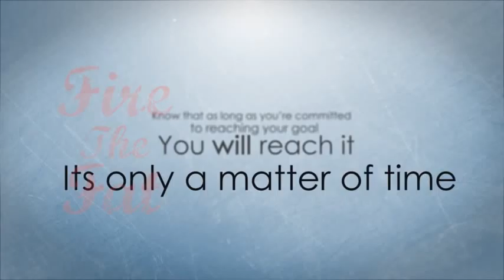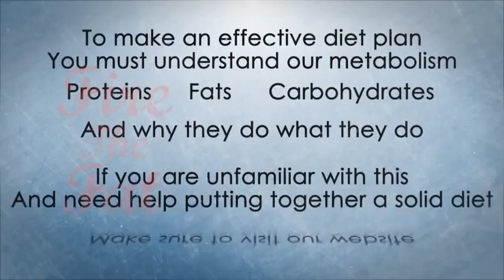How to Lose Weight Naturally